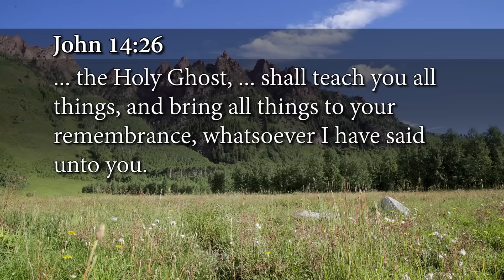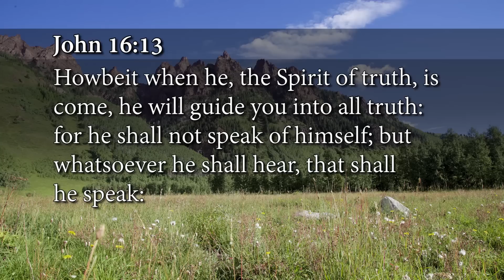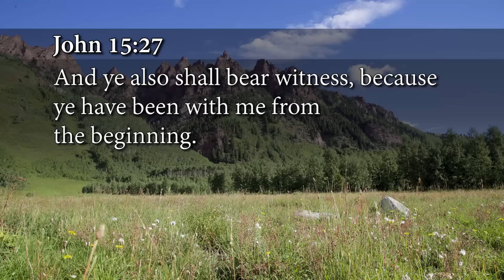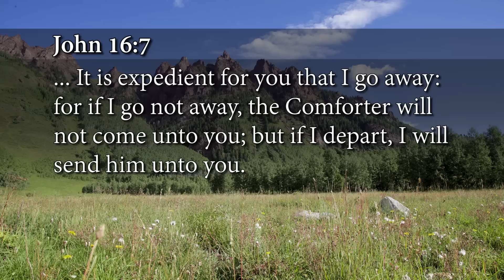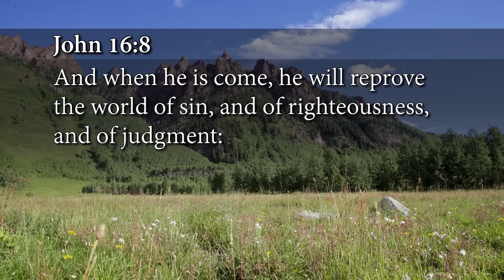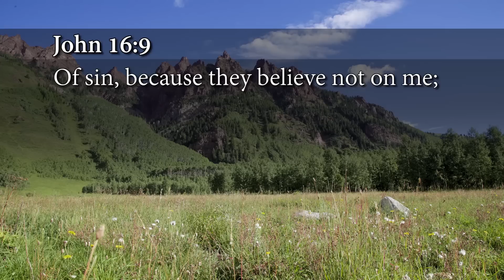Christian Survival Kit - Week 2, Day 3 - The Gospel Truth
You’re a Christian. But a crisis hits. What do you do? The same things Jesus said to His disciples before His crucifixion will work for you in crisis situations. This series is a verse-by-verse teaching from John 14, 15, and 16. These three chapters include all you need to know when your faith is being tested. And if this doesn’t apply to you now, hang on—it will. We need to be educated in these precautions before a crisis hits. Our first reaction needs to be the right one, because that usually determines the outcome. This series Christian Survival Kit is a must for all Christians.